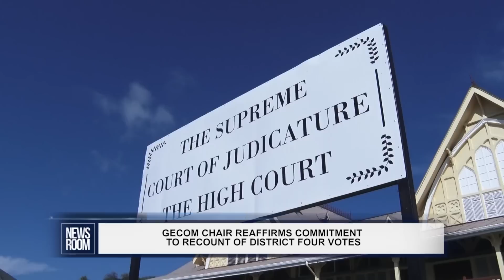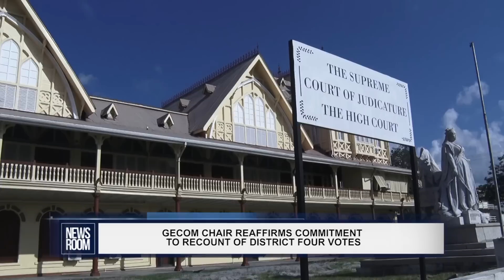GECOM CHAIR REAFFIRMS COMMITMENT TO RECOUNT OF DISTRICT FOUR VOTES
Justice Claudette Singh, Chair of the Guyana Elections Commission (GEOM), has again reaffirmed her commitment to a recount of votes cast in District Four, giving that undertaking to the High Court.